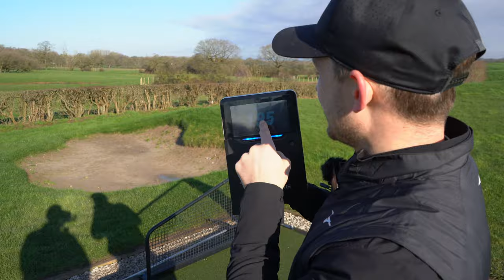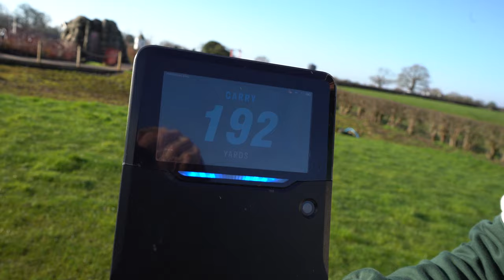Are Blades BETTER?! Mid Handicap Test - Blade vs Cavity Irons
Oh wow, this test was UNBELIEVABLE for so many reasons, it is quite possibly the best mid handicap test I have ever done! Just wait until you see how Josh, mid handicap golfer plays with these blades, and they aren't just any blades, these are the Ricky Fowler blades, the cobra REV33 irons. The big question that I have been asked so many times is Can A Mid-Handicap Golfer Use Blades? In this video my mid handicap tester Josh puts the REV33 cobra irons THE SMALLEST BLADES EVER  to the test against his current irons.. his cobra forged tech. Should a mid handicap use blades? Can a mid handicap use blades? Who should use blades? Should you use blades? In this video you might find out! Which will go further and will this make you change up which clubs you game. Will the blade be as forgiving as the cobra forged tech? Will Josh ever want to hit blades again after this video! Well, there's only one way to find out, sit back and enjoy this, it is quite possibly the best mid handicap test I have ever done.

I CAN'T BELIEVE how this MID-HANDICAP golfer hits these BLADES!! HOLY MOLY!!

VICE GOLF BALLS ( use the same ball as me)

SAVE 10% USE CODE AEG on CLOTHING!